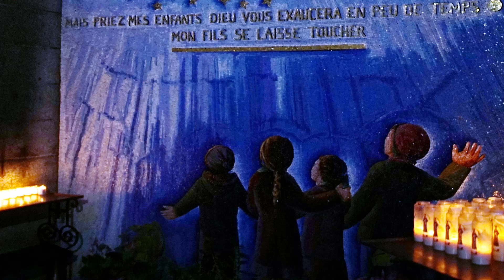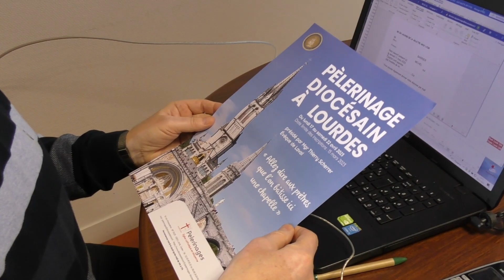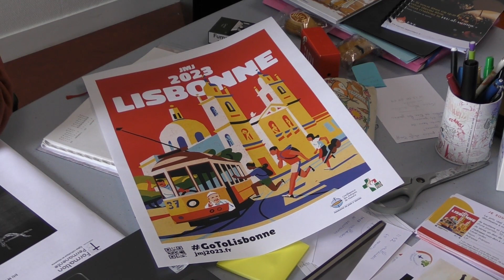Il était une FOI une petite étoile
Rétrospective de l'année 2022.